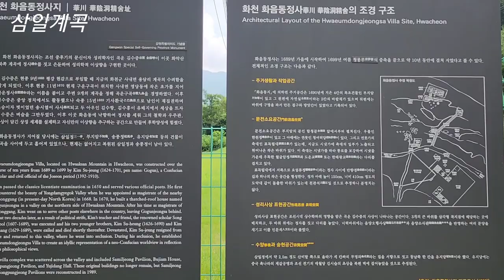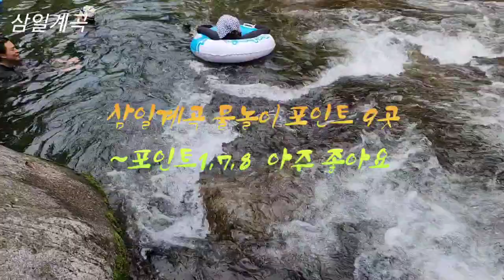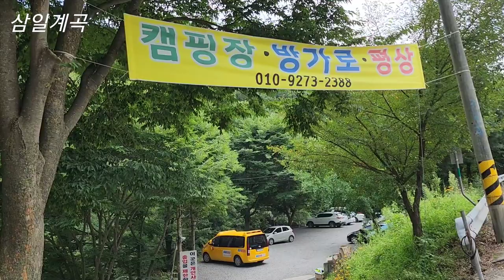[계곡 - 강원도계곡]화악산에서 발원된 물이 화음동정사지를 지나 수심깊은 계곡과 폭포를 형성하는 삼일계곡,a water valley that forms deep valleys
강원도 화천군 사내면 삼일리에 있는 계곡이다
화악산에서 발원된 물이 북서방향인 이곳 삼일계곡으로 흐른다
물놀이 하기 좋은 곳은 바로 화음동정사지가 있는 곳 바로 아래이다
화음동 정사지는 조선시대 후기 김수증이 벼슬을 버리고 이곳에 정자를 짓고 은둔생활을 하면서 알려진 곳이며 이곳은 강원도 기념물로 지정되어 보고 되고 있다
기념물 지정은 1990년 5월이며 주변에 편의시설이 없는 것이 특이하다
이곳을 찾아도 주차장도 화장실도 없다
기념물을 보라는 것인지 말라는 것인지 잘 모르겠다
원래 이곳의 계곡과 어우러진 곳이 기념물로 지정된 곳이다
그래서 계곡의 건너편에 정자가 있고 건물터는 계곡을 건너기 전이다
주변이 기념물지정공간이라는 이야기이다

화음동정사지 바로 앞에 캠핑장이 하나 있으며 조금 위에는 법장사라는 사찰이 있다
계곡을 따라 트레킹하다보면 캠핑장과 펜션, 민박집이 여럿 나오며 계곡에는 폭포와 수심깊은 물놀이 포인트가 있다